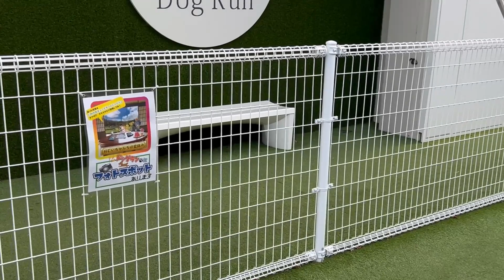退屈なお盆！買い物とドックランで過ごす【キューズモール箕面】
台風が近づいているという事で、行こうと思ってたところも中止して
退屈なお盆になってしまったので、ワンちゃんに優しいといわれる
キューズモール箕面にお買い物に行く事にしました。
無料ドックランもあり、ララとハクも楽しそうだったので行って良かったです💗

ララとハクの日常と愛犬とのお出掛けスポット(おもに関西）などを紹介していこうと思ってます。

【ララ】
　2021年1月28日生まれ
　アプリコットの女の子
　性格は穏やかで犬好き・人好き・甘えん坊

【ハク】
　2022年4月12日生まれ
　レッドの男の子
　性格は活発でやんちゃ坊主だけど甘えん坊

愛犬と楽しい日々が皆様に届くよう頑張ります！